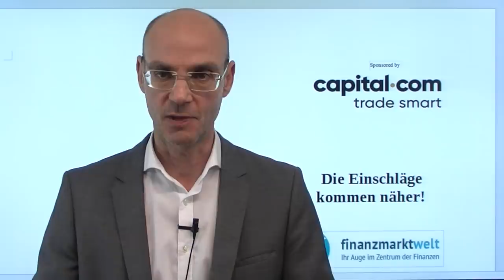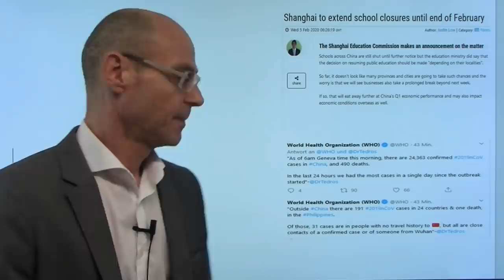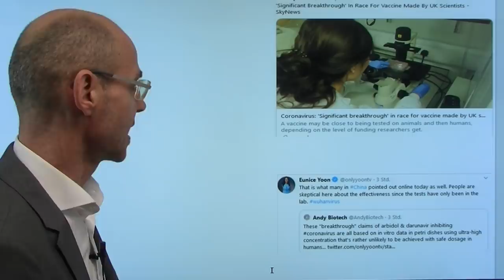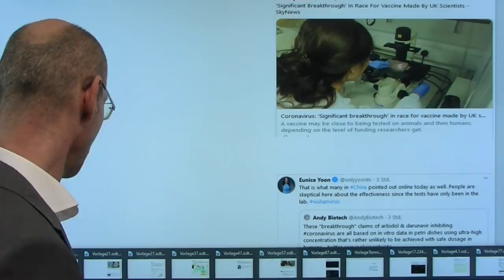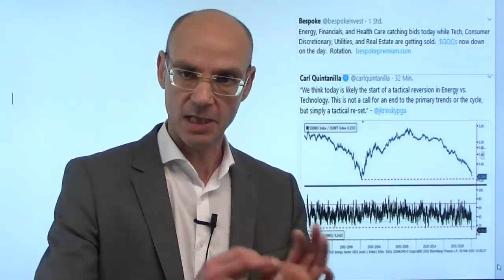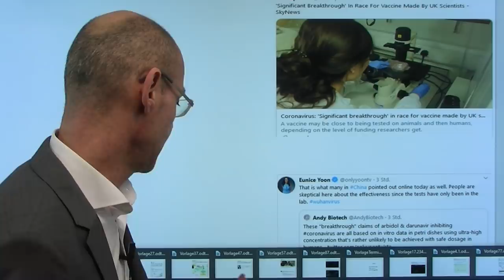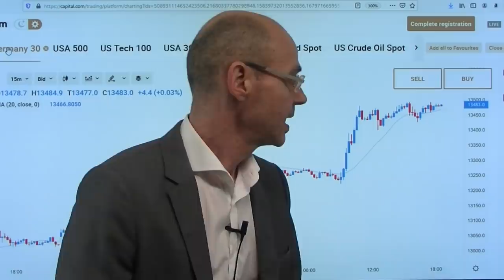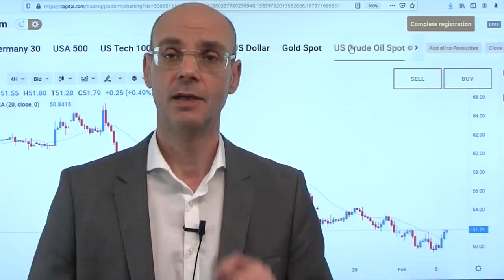Die Einschläge kommen näher! Marktgeflüster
Die (ökonomischen) Einschläge durch den Coronavirus kommen für die Aktienmärkte immer näher: gestern warnte der US-Konzern Nike vor den Folgen, heute gaben Tesla (Gigafactory), Adidas, BMW und Airbus bekannt, ihre Niederlassungen/Werke vorerst zu schließen. Entscheidend ist jetzt, ob die Regierung in Peking den "Urlaub" verlängert - heute hat die Stadt Shanghai verkündet, die Schulen bis vorerst Ende Februar zu schließen - das deutet daraufhin, dass auch nicht systemrelevante Firmen bis (mindestens) Ende des Monats geschlossen bleiben werden. Heute haben die Aktienmärkte offenkundig eine Rotation vollzogen: raus aus (US-)Tech, rein vor allem in Energiewerte. Der Dax heute erstaunlich stark - obwohl die Meldungen über einen Impfstoff gegen das Coronavirus eher Fake News sind..